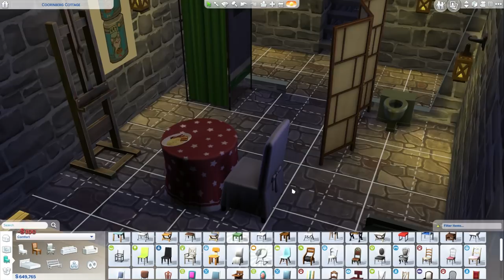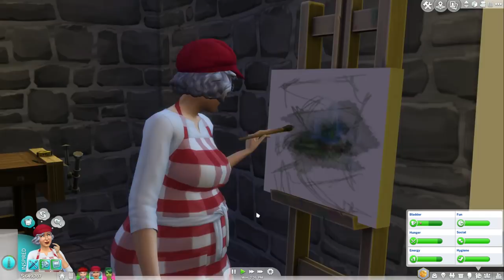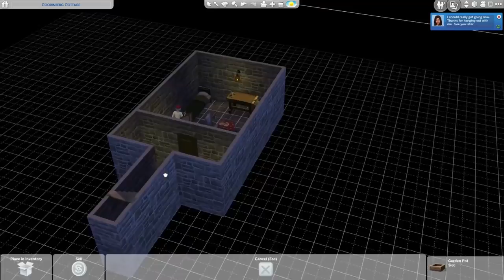Let's Play The Sims 4 Christmas! [ Part 2 ]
Part two of Let's Play The Sims 4 Christmas! Enjoy x

Deligracy
Red Hill
VIC, AUSTRALIA
3937